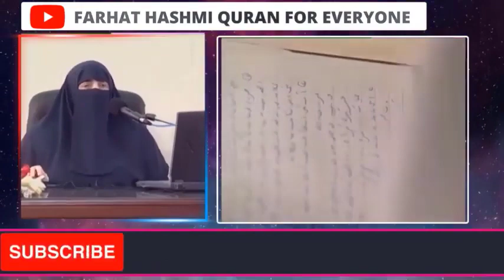Allah K Zikar Ki Fazilat | By Dr Farhat Hashmi